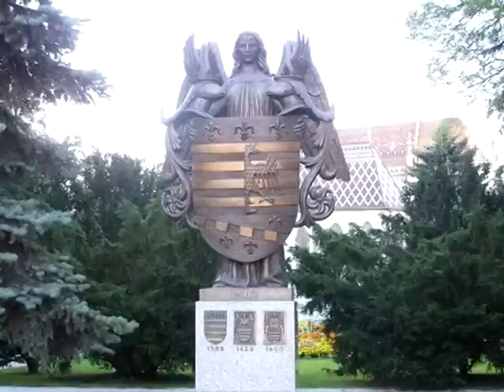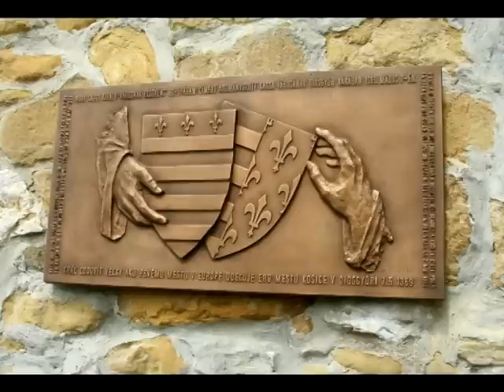Old Firm - Cassovia (CD Cassovia style)